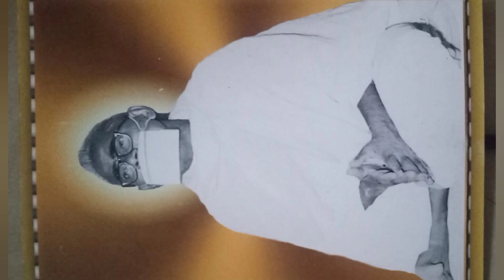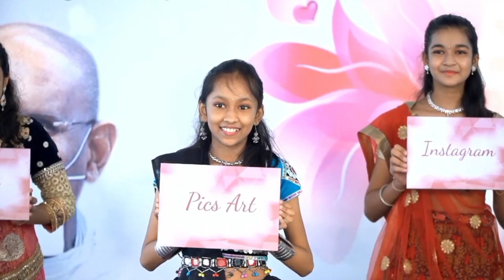Highlights of Gurupurnima/2021/HkSangoi